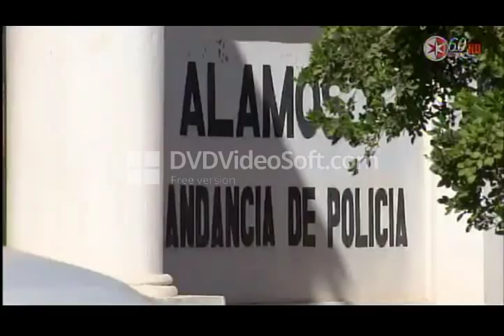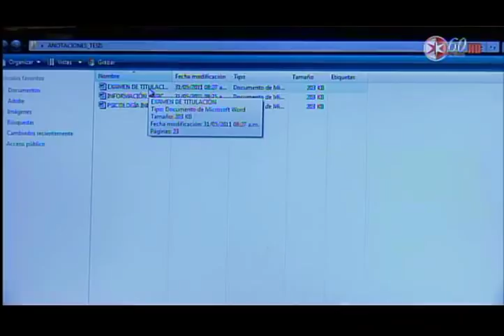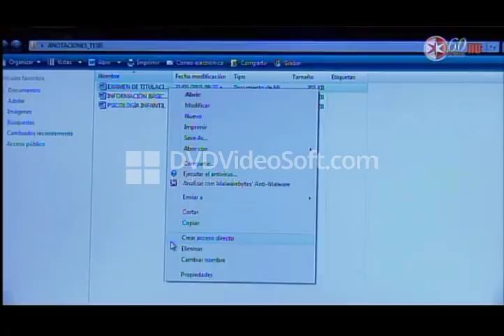Telenovela La Fuerza Del Destino - Capitulo 84 1/2